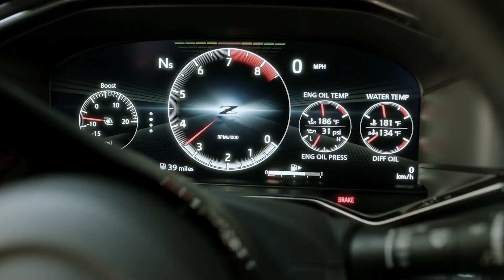The all new Nissan Z 2025. Built for excellence.